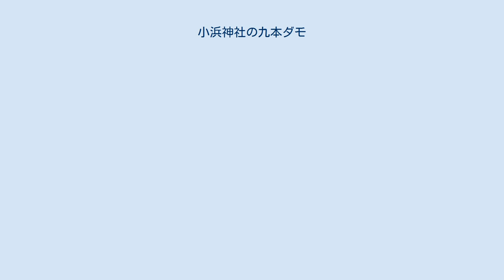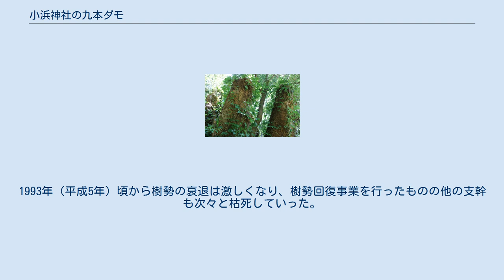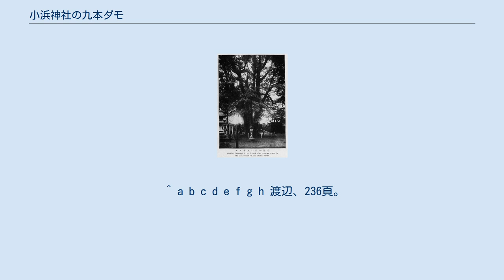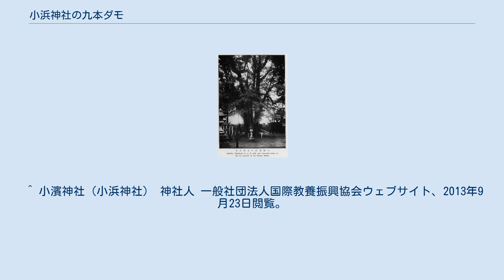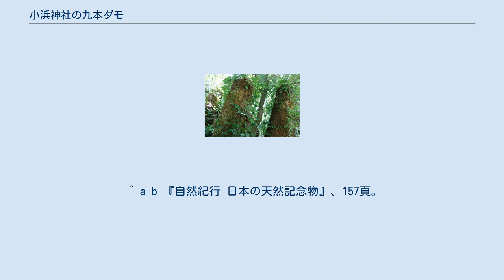小浜神社の九本ダモ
小浜神社の九本ダモ（1932年） 小浜神社の九本ダモ（おばまじんじゃのきゅうほんダモ）は、福井県小浜市の小浜神社境内に生育していたタブノキの巨木である。
推定の樹齢は400年とも500年ともいわれた。
タブノキとしては日本国内で有数の巨木であり、9本の支幹が株立ちになって分岐した姿から「九本ダモ」と呼ばれて1931年（昭和6年）に国の天然記念物に指定された。
しかし樹勢の衰退を食い止めることができず支幹が次々と枯死していき、2003年（平成15年）には最後の1本が枯死した。
このため、2004年（平成16年）9月30日付けで国の天然記念物の指定を解除されている。
 枯死した小浜神社の九本ダモの株。
2019年9月8日撮影 枯死した小浜神社の九本ダモの株。
2019年9月8日撮影 天然記念物の石碑。
小浜神社正面鳥居の左手に建立されている。
2019年9月8日撮影 日本海に面した小浜は、古来大陸からの文化受容の地として栄え、「海の奈良」という異名を持つほど文化財の多い地域として知られる。
近世に入ってからの小浜は、関ヶ原の戦いの後に小浜藩の初代藩主となった京極高次の小浜城築城から町づくりが始まる。
高次は1601年（慶長6年）、この地（雲の浜）に住んでいた漁師たちを北の方（西津郷）に移住させて築城にとりかかった。
小浜湾の西に面した雲の浜は北川と南川の2本の河川に挟まれた三角州で、築城にあたって高次はこの地形を巧みに使い、北川と南川を城の外堀として利用した。
高次の後を継いだ京極忠高が寛永11年（1634年）に出雲松江藩主として転封した後は、酒井忠勝が築城を引き継ぎ、天守閣の造営に着手した。
天守閣は1636年（寛永13年）に完成し、小浜城は酒井家14代、238年間に渡る居城となった。
 1871年（明治4年）、廃藩置県に伴い城内に小浜県庁が設置された。
しかし同年12月、大阪鎮台分営のための改修工事中に二の丸櫓から出火し、城の大部分を焼失した。
その後1875年（明治8年）になって、城址の本丸跡に酒井忠勝を祭神とする小浜神社が建立された。
 小浜神社の九本ダモは、社殿の東側に接して生育していた。
一見して9本の木が寄せ植えされているように見えたが、実際は1本の木が株立ちになって大きくなったもので古来「九本ダモ」と呼ばれていた。
「ダモ」はこの地方でのタブノキの呼称であり、伐っては「ダメ」な木あるいは「霊（タマ）」の木の転訛ではないかという。
酒井忠勝の言行について記した『玉露叢抄』にこの木にまつわる話の記載があることなどから、小浜城築城の前からここに生育していたものと推定されていて、樹齢は400年とも500年ともいわれていた。
タブノキとしては日本国内で有数の巨木であり、1931年（昭和6年）3月30日に史蹟名勝天然紀念物保存法（当時）に基づいて国の天然記念物に指定された。
 9本の支幹は地上約1メートルのところで分岐し、さらに次のように分立していた。
南側に3本（地上約3.2メートルで分立）、東側に3本（地上約2.2メートルで分立）、北側に2本（地上3.2メートルで分立）、西側に独立して1本あった。
『日本の天然記念物5 植物III』（1984年）によると、樹高は10.8メートル、目通り幹囲は9.4メートルを測った。
この木にはオオバヤドリギが寄生していて、分布上の最北限としてこれも貴重なものであった。
 管理者は木の保護を図るために、オオバヤドリギを取り除いていた。
しかし、オオバヤドリギの寄生やフウランの着生などによって樹勢は衰え、1984年（昭和59年）の時点で南側の支幹1本は完全に枯死していた。
1993年（平成5年）頃から樹勢の衰退は激しくなり、樹勢回復事業を行ったものの他の支幹も次々と枯死していった。
2003年（平成15年）には最後の1本が枯死し、2004年（平成16年）9月30日付けで、文部科学大臣は九本ダモに係る国の天然記念物指定を解除した。
 ^ 樹木の幹囲を人間の目の高さで測ったもの。
 ^ a b c d e f g 『天然記念物事典』、149-150頁。
 ^ a b c d e f g h i j k 『日本の天然記念物5 植物III』、111頁。
 ^ a b c d e 牧野（1998）、87-89頁。
 ^ a b c d e f g h 渡辺、236頁。
 ^ a b c 大貫、142-143頁。
 ^ a b 牧野（1990）、64-65頁。